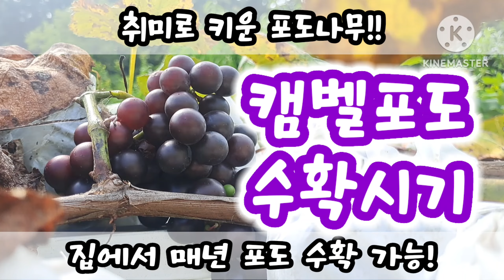캠벨포도 수확시기 집에서 포도나무키우기 쉬운 포도품종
집이나 텃밭에서 키우기 쉬운 포도 품종
캠벨포도 수확시기가 되었습니다.
포도나무키우기는 생각보다 쉬운데요.
잘익은 포도 확인하는 방법을 영상에 담아봤습니다.

그리고 이렇게 포도 수확을 원하시는 분들이나
포도나무 관리방법이 궁금하신 분들은
아래 링크를 참고해주세요.